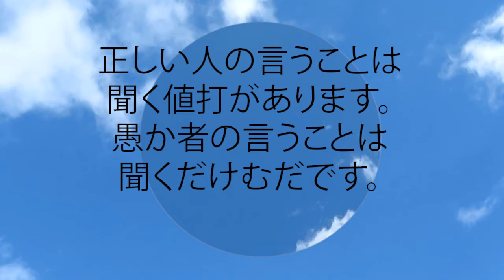箴言 10:20 正しい人の言うことは聞く値打があります。 愚か者の言うことは聞くだけむだです。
正しい人の言うことは聞く値打があります。
 愚か者の言うことは聞くだけむだです。